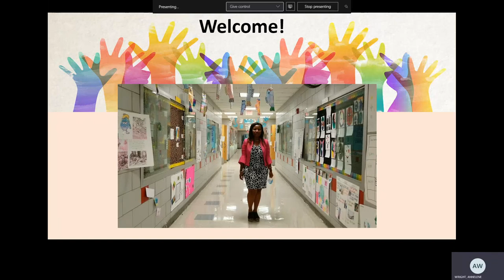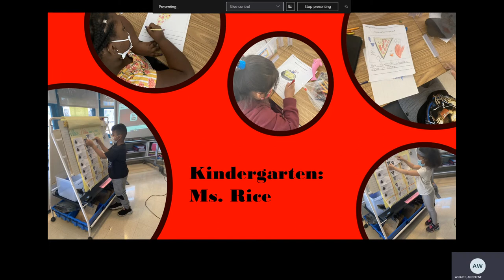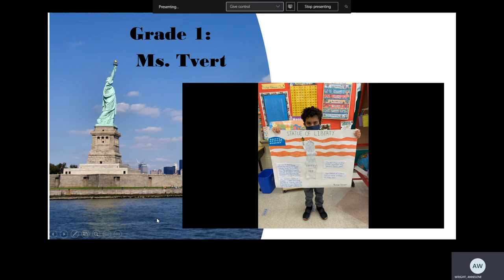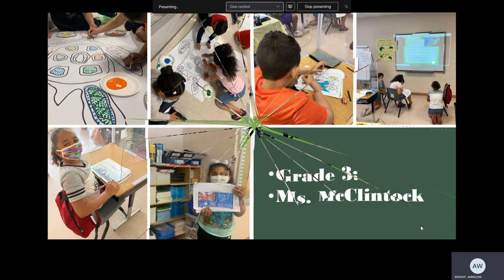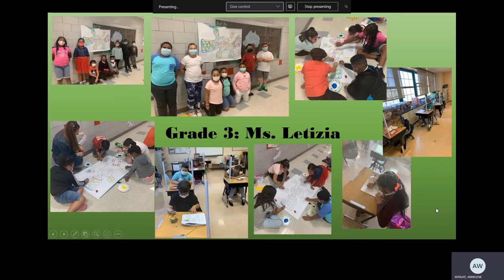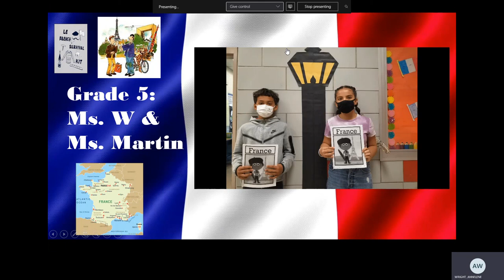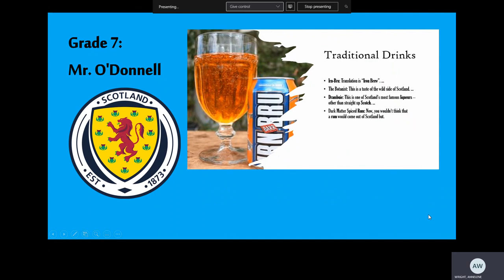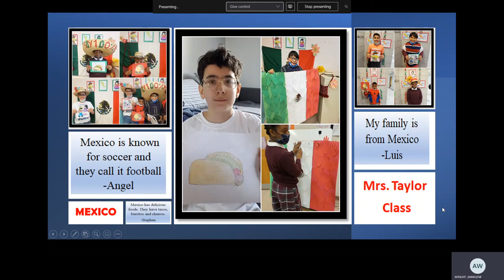Cesar E. Chavez School Annual Multicultural Fair 2021